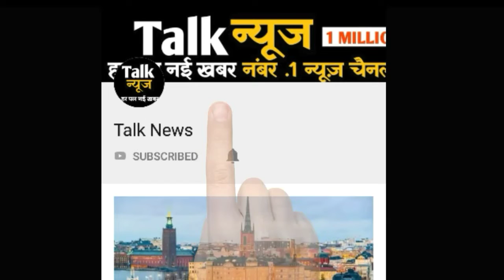गंगा में छोड़ा 1.65 लाख क्यूसेक पानी